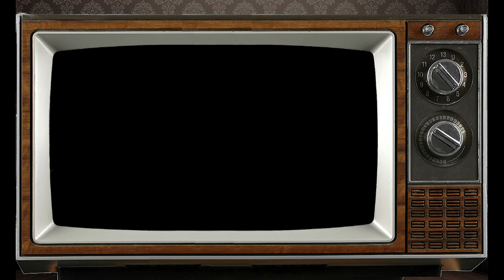June 12th Gemini? This Astrology video is all about you. Send a unique Birthday Card!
Personology Astrology Profile for those born on Birthday June 12th Psychic reading by our staff Astrologist Franklin.

Gemini born on June 12th?  This Astrology video is all about you. Send this Video as a unique Birthday Card to someone on their very Special Day!

PsychicsForetell.com
Psychics Foretell